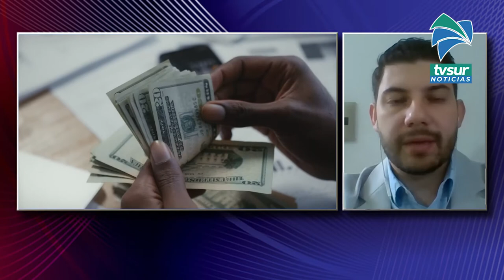Las estafas es el tema de esta semana con la Oficina del Consumidor Financiero